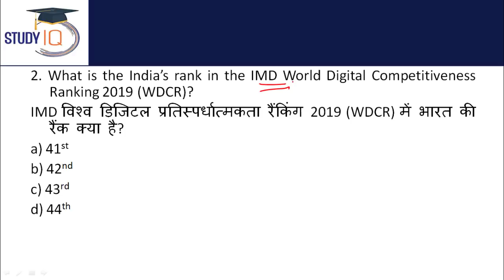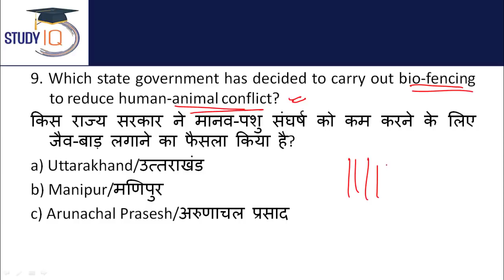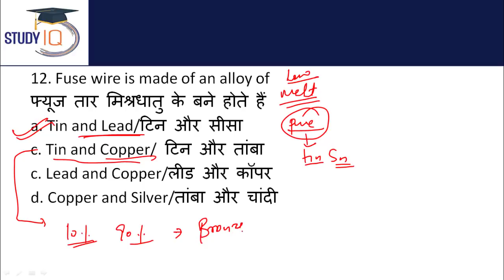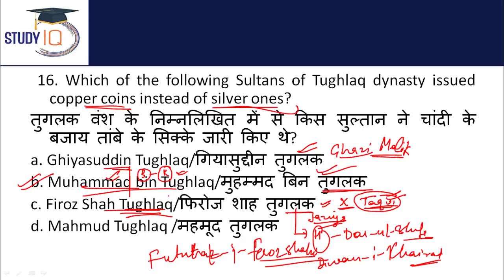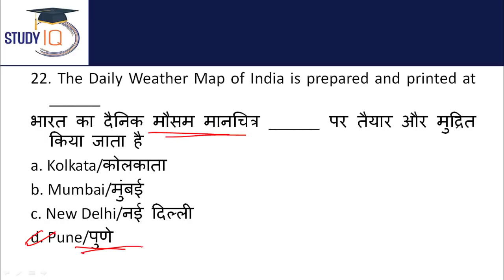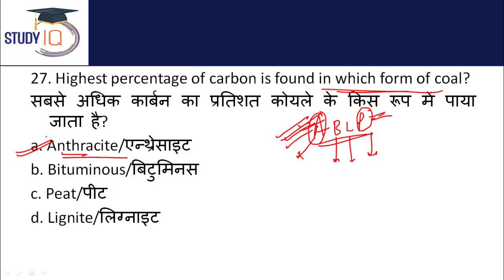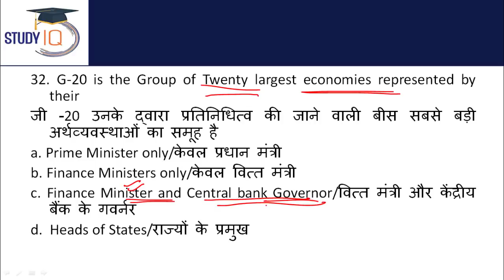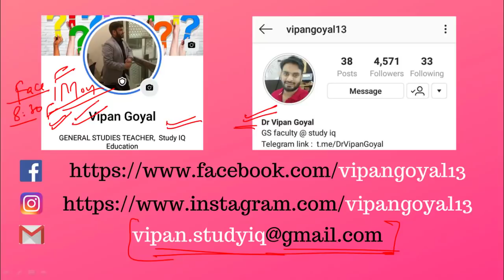RRB NTPC GROUP D || Set 16 || General Awareness And Sept Month Current Affairs || Dr Vipan Goyal